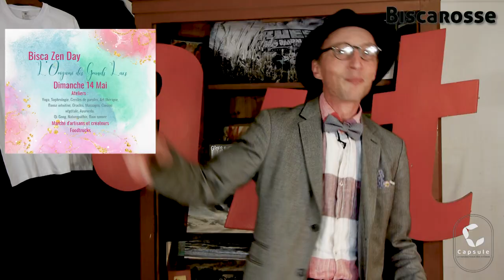CapSule par ArtSpotting Mai 2023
Bonjour à tous, voici notre CapSule du mois de mai, la culture en Lot-et-Garonne et ailleurs.

Matthias Mombereau  est le présentateur et il nous parle :

* La Papet Break Borders Hip-Hop Jam à Saint-Michel de Castelnau en Gironde
* Vide greniers à Leyritz-Moncassin dans le Lot-et-Garonne
* La Foire à la Fraise à Sainte-Bazeille dans le Lot-et-Garonne
* Biscarrosse dans les Landes
* Le Crime Farpait ! au Théâtre des 3 T à Toulouse

CapSule est un programme créé par Chiloe et produit par Une Idée De Départ , tournée dans les Studios de Leyritz-Moncassin dans le Lot-et-Garonne. Réalisation par Florence Milani & Gonzo et musique de Profesor Elemental